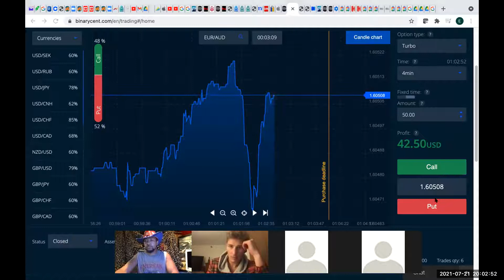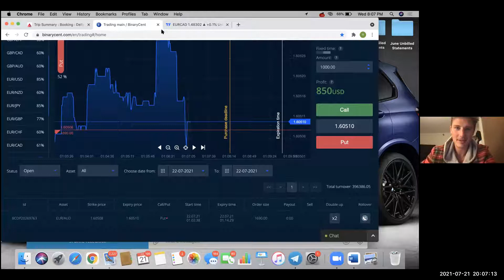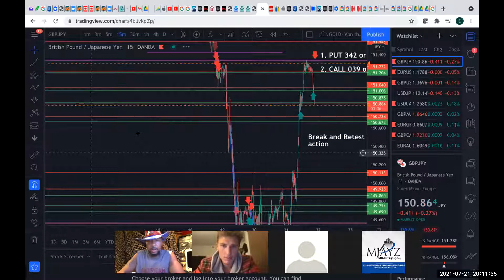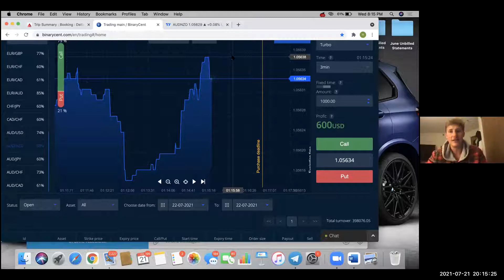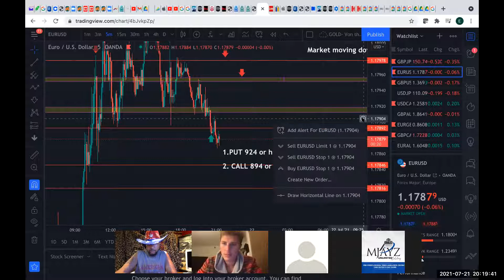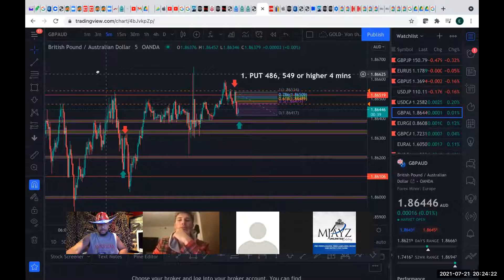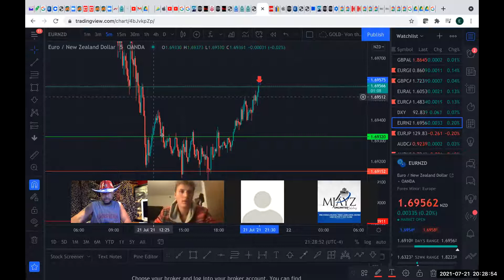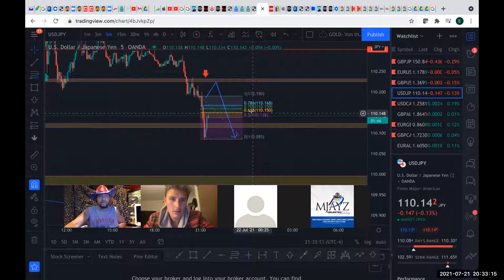FIB TALK - Wild West Wednesday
Action packed, full of excitement and clearing trades!
Undefeated session
Official Record 5-0